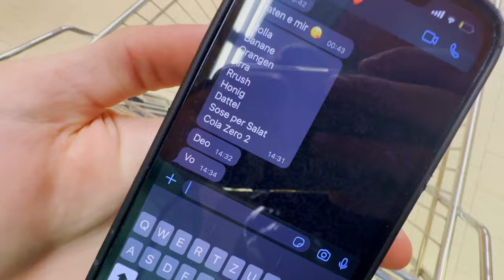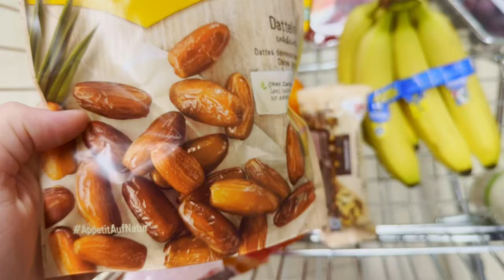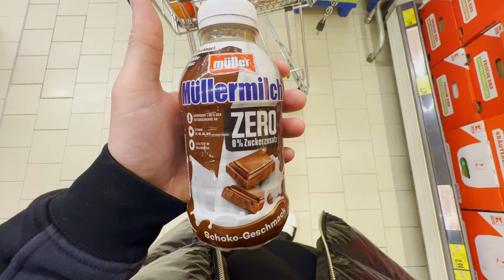MEIN ERSTES YOUTUBE VIDEO! ❤️ RAMADAN VLOG #1 | Riiton